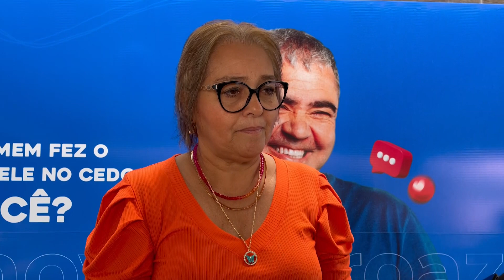Campanha Novembro Azul - centro especializado do diagnóstico do câncer oferece atendimento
Secretaria de Estado da Saúde abre a partir desta quinta-feira (09), a campanha Novembro Azul no centro especializado do diagnóstico do câncer, com consultas especializadas, na prevenção do câncer de próstata.